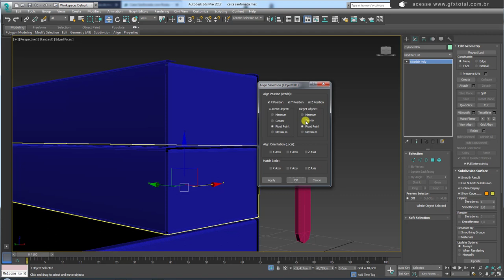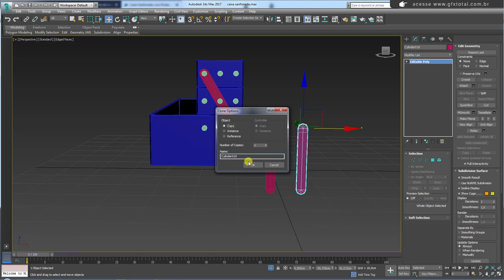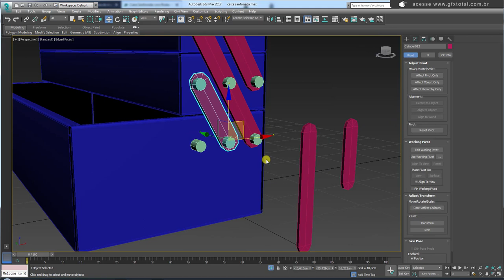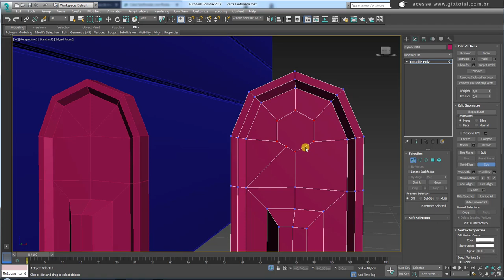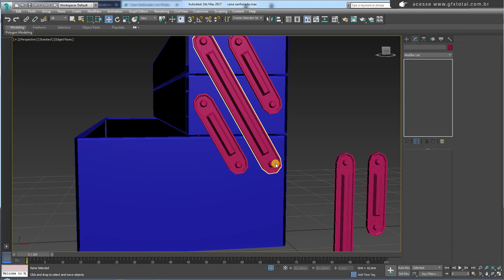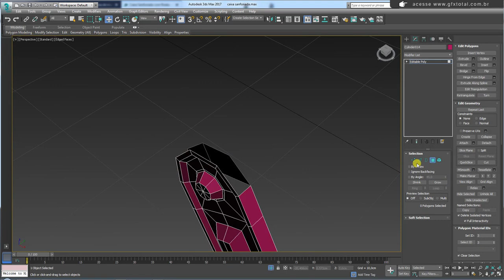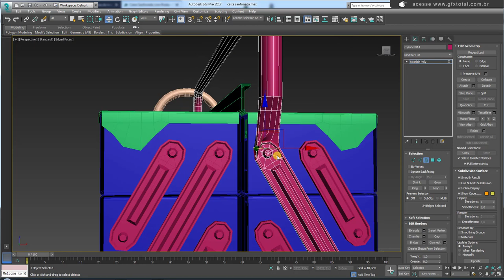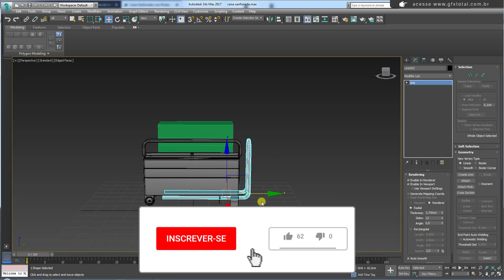Como modelar Caixa Sanfonada de Ferramentas 3ds Max Parte 03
Seja bem-vindo! (;

How to Model 3ds Max Toolbox